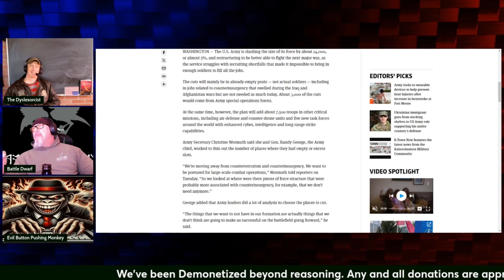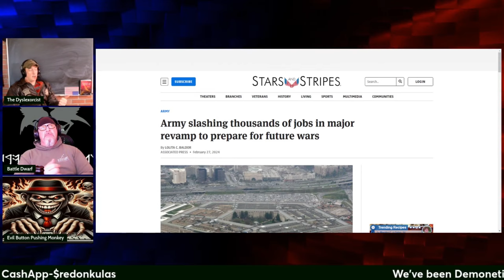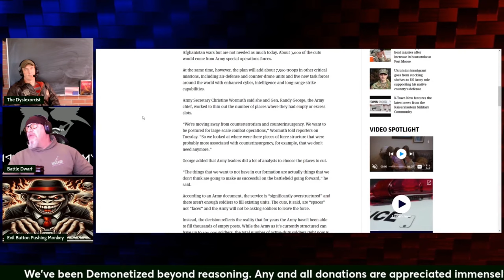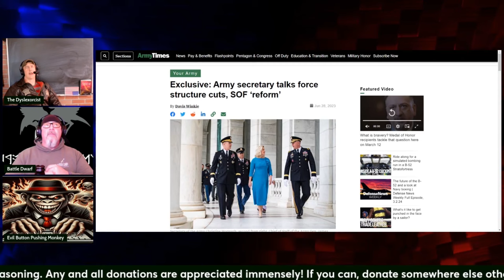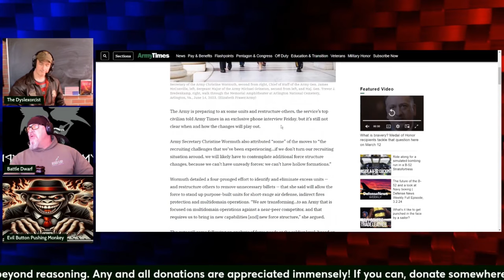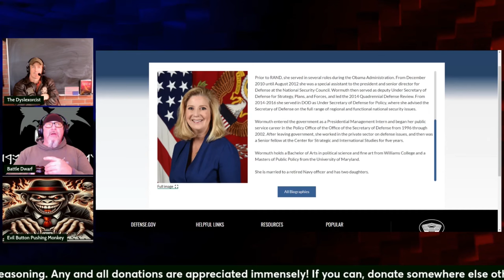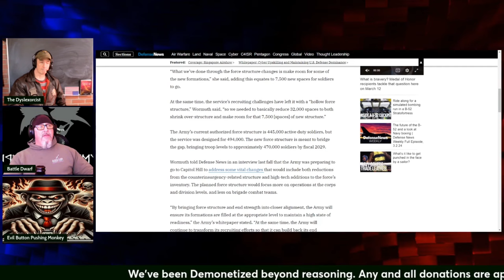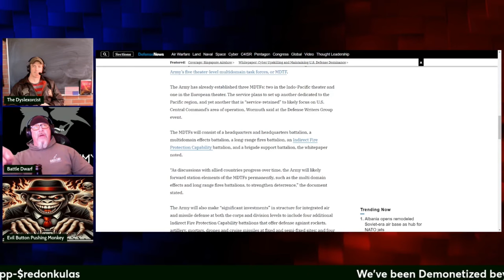Army Slashes Jobs | Grunt Speak Shorts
The Army slashes thousands of jobs in major revamp to prepare for future wars.

Redonkulas.com Productions
29488 Woodward Avenue, Unit 407